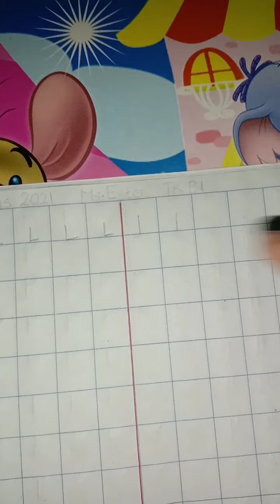Tips dan Trik Memegang Pensil Anak TK ||Ester Hutasoit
Belajar Menulis huruf L besar dan l kecil
Belajar pegang pensil yang baik dan benar